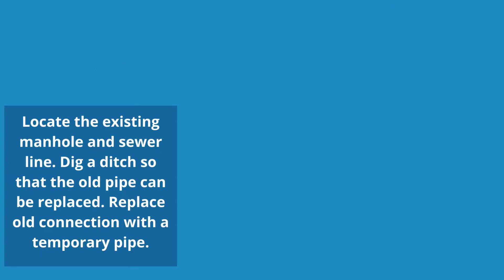Directional Drilling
How do you install and connect a new sewer line – without tearing up the ground or street? You use a Directional Drill. Thank you to our Capital Improvement Projects, Engineers & Field Operations teams!